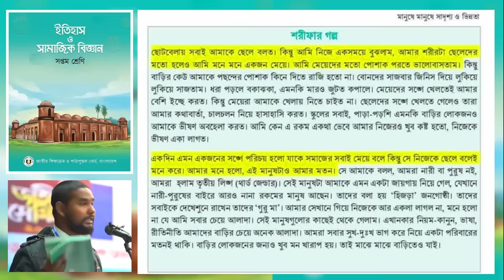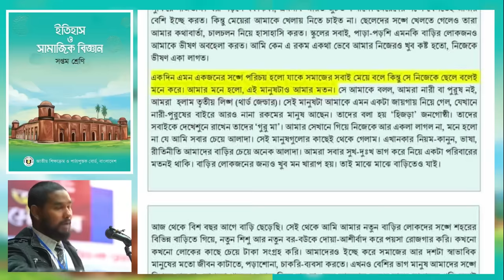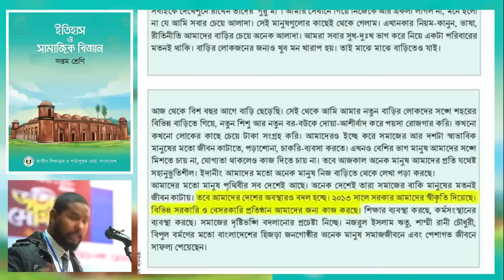শরীফ থেকে শরীফা হওয়ার গল্প, সপ্তম শ্রেণীর বই থেকে সরাসরি | আসিফ মাহতাব | Asif Mahtab Brac University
শরীফ থেকে শরীফা হওয়ার গল্প, সপ্তম শ্রেণীর বই থেকে সরাসরি | আসিফ মাহতাব | Asif Mahtab Brac University | transgender সমকামিতা।

‘শরীফ’ থেকে ‘শরীফা’ হওয়ার গল্প পাঠ্যবই থেকে ছিঁড়ে প্রতিবাদ বিশ্ববিদ্যালয় শিক্ষকের। ব্র্যাক এর সব ধরণের প্রতিষ্ঠানকে বয়কটের ডাক। বিকাশ, আড়ং, ব্র্যাক ব্যাংক। Bkash, aarong, brac bank.

‘শরীফ থেকে শরীফা’ গল্প, বইয়ের পাতা ছিঁড়ে চাকরি গেল শিক্ষকের।
'শরীফ থেকে শরীফা' গল্পের পাতা ছেঁড়া শিক্ষক।

বিদ্যালয়ের সপ্তম শ্রেণির পাঠ্যবইয়ে ট্রান্সজেন্ডারের গল্প ঢুকিয়ে তাদের মগজধোলাই করা হচ্ছে বলে অভিযোগ করেছেন ব্র্যাক বিশ্ববিদ্যালয়ের ফিলোসফির খণ্ডকালীন শিক্ষক আসিফ মাহতাব। এর প্রতিবাদে এই পাঠ্যবই থেকে ‘শরীফ’ থেকে ‘শরীফা’ হওয়ার গল্পের পাতা ছিঁড়ে প্রতিবাদ করেছেন তরুণ এই শিক্ষক।